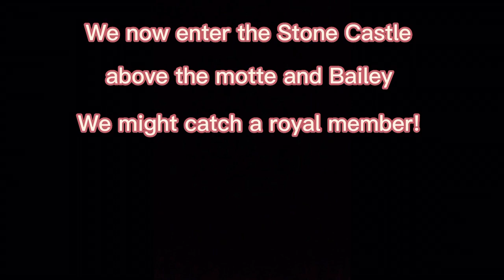Daisy’s Motte And Bailey!!